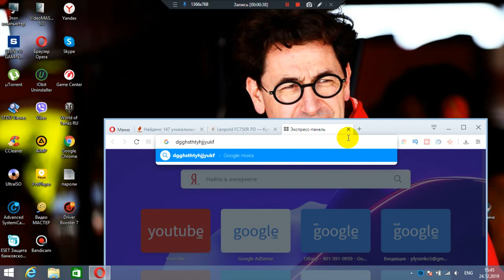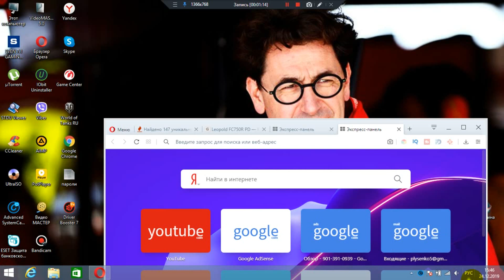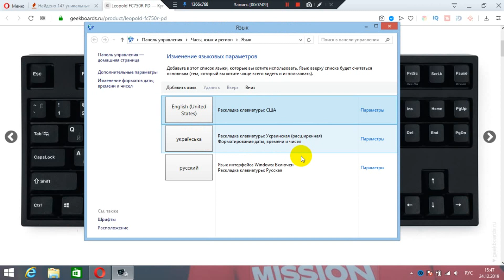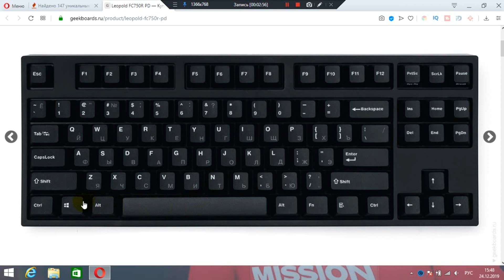Как сделать английский язык на компьютере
В современном мире сложно представить жизнь без сети Интернет. При регистрации на сайтах в большинстве случаев необходимо создавать, а позже и вводить логин и пароль. Для ввода паролей и набора текста на английском языке необходимо поменять раскладку клавиатуры с русской на латинскую (она же английская).